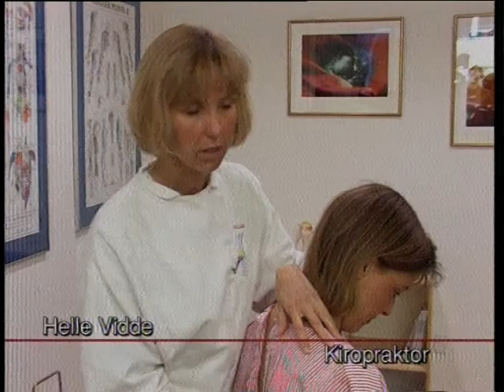havearbejde og daarlig ryg 19970414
Hvad er in i haven i 1997